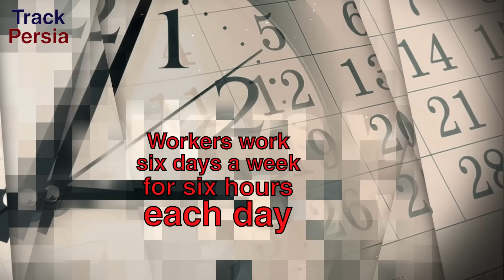Iran's Prisoners are a Tool for Cheap Labour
Iran is building factories inside a number of prisons ensuring the availability of funds that may boost of IRGC operations abroad mainly West Africa.